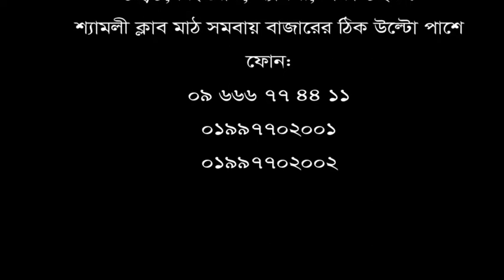PLID বা ডিস্ক প্রোলাপ্স হলে কোথায় পাবেন সঠিক চিকিৎসা? জানতে ভিডিওটি দেখুন।